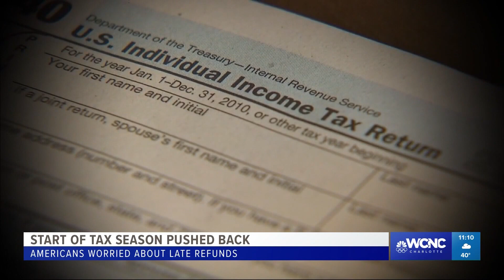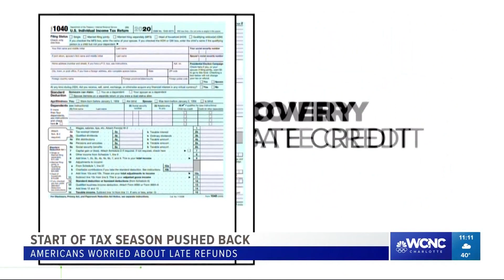Tax filing season starting late in 2021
The IRS is pushing back the beginning of the 2020 tax season. Usually, the filling period begins in late January, allowing people to file their returns and get their refunds early, but now people will have to wait even longer.

The new start date will be Feb. 12, which is bad news to a lot of people who were banking on those refunds.

According to the IRS, they need more time to prepare after the Coronavirus Aid, Relief, and Economic Security (CARES) Act and the second round of stimulus payments in December.

Meanwhile, many people are still waiting for those government stimulus checks that were promised.